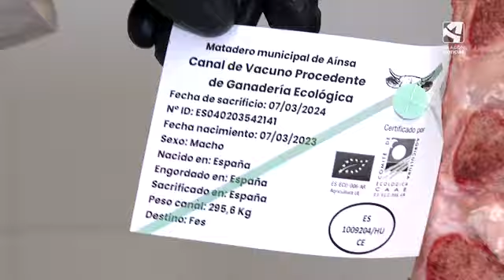Siete mataderos autorizados en Aragón están certificados como ecológicos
Hasta el último resto de estos animales se queda en el territorio y es aprovechado por las aves carroñeras salvajes. Algunas de ellas son especies amenazadas, como el quebrantahuesos o el alimoche